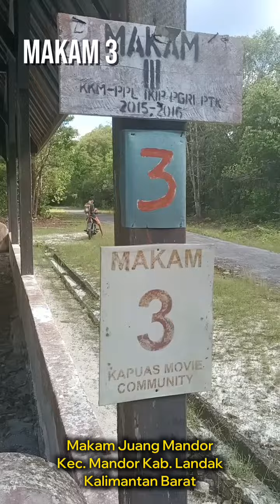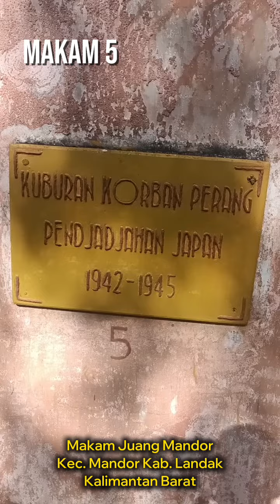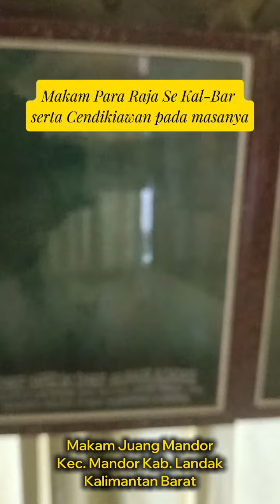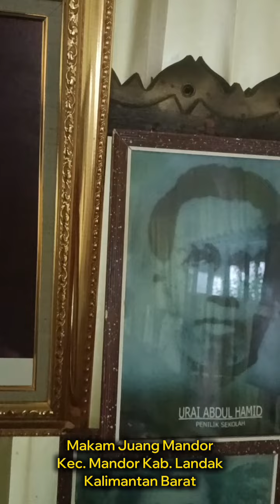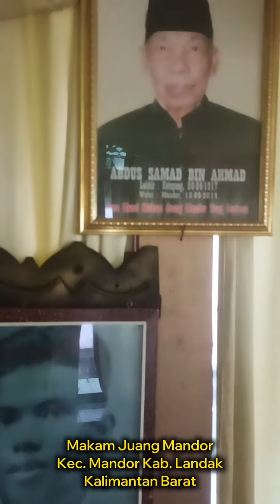Berkunjung Ke Makam Juang Mandor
Makam Juang Mandor merupakan salah satu situs bersejarah di kecamatan Mandor, Kabupaten Landak, Kalimantan Barat, Indonesia. Makam ini dahulu digunakan sebagai tempat pembantaian ± 21.037 orang oleh tentara Jepang pada tahun 1943 hingga 1944. Peristiwa pembantaian ini kemudian dikenal dengan istilah Tragedi Mandor Berdarah atau Peristiwa Mandor. Menurut catatan sejarah peristiwa ini terjadi pada tanggal 28 Juni 1944

Tonton Rumah Betang Kab. Sanggau